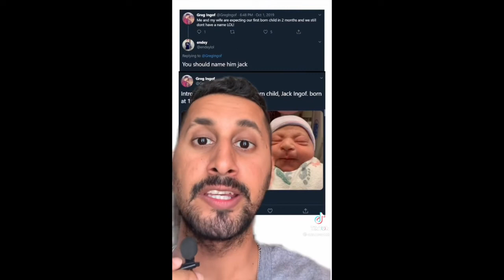Tik Toks That Give Me Dopamine 48